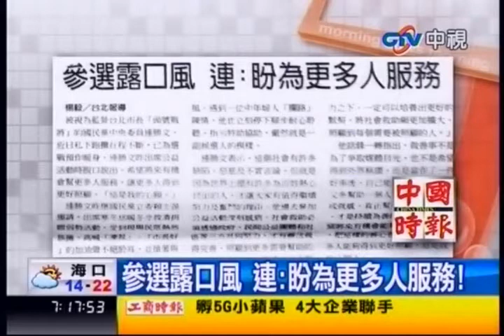中視新聞》藍天王大串聯 義氣挺連勝文參選